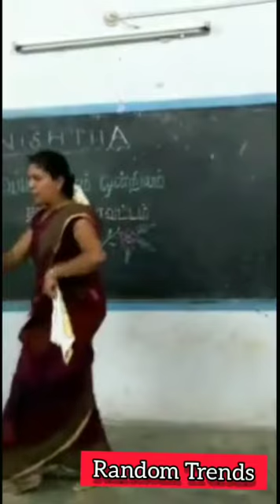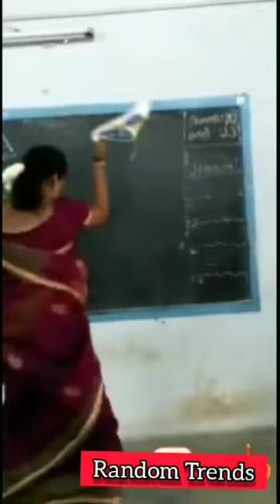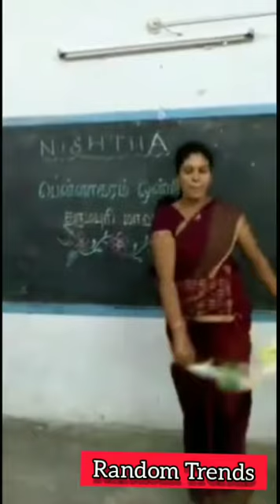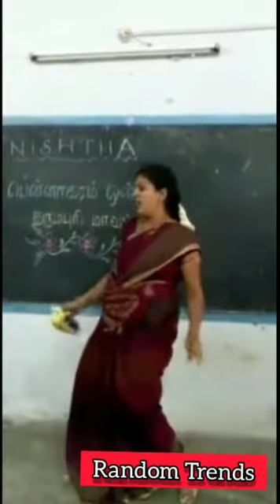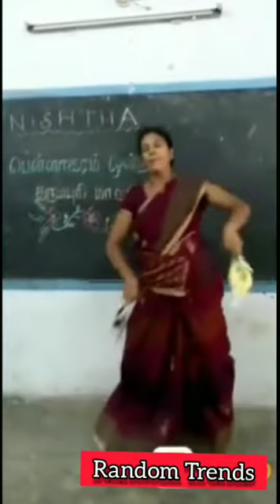ஒரு டீச்சர் கிளாஸ்ல செய்ற வேலையா இது ? | Tamil class teacher dancing | Funny Tamil Video